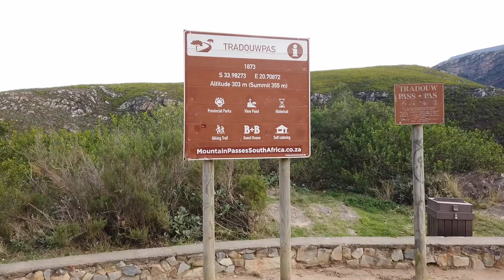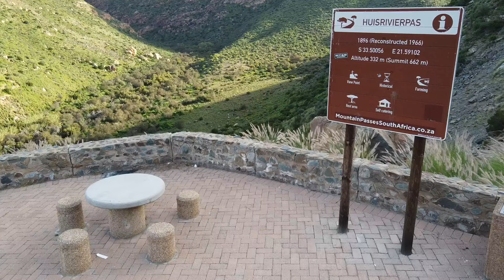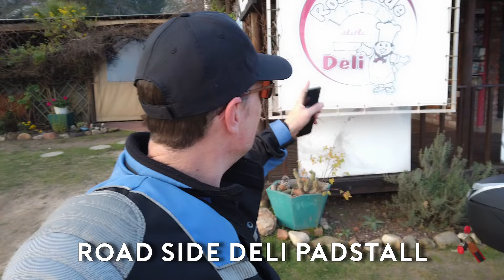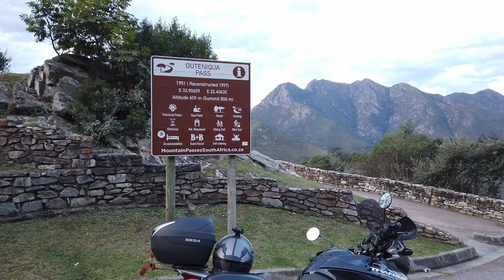Turkana Safari 400km Challenge 1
I entered the turkana Safari Challenge. It is really a fun way to explore your country and bike. There are 15 challenges which can be combined. In this trip I finished 400km, got my ostrich photo with my bike and Road Side Deli pic. I also summited 3 passes to an altitude of about 1800 meters. I have to have about 10 000 meters in total.